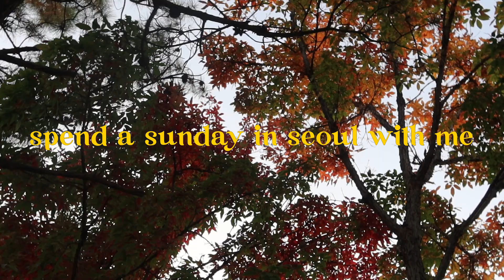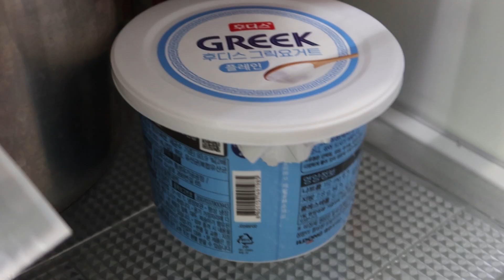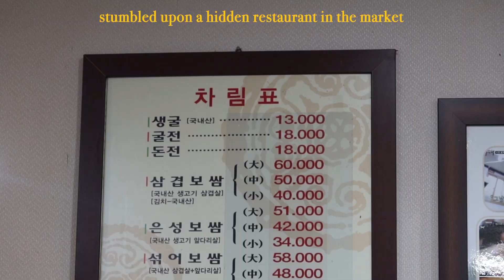spend the perfect sunday with me in seoul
Hi everyone!

Thanks for joining me this week~ is everyone else feeling like this is a busy time of year. come wind down with on a healing Sunday afternoon.
For those who travel in Seoul, this is a brilliant city travel itinerary!

we'll see you every week, monday 9pm KST!

Thank you so much to Coxir for this week's video,

- Molly and Freya